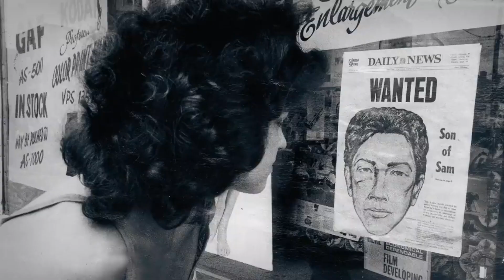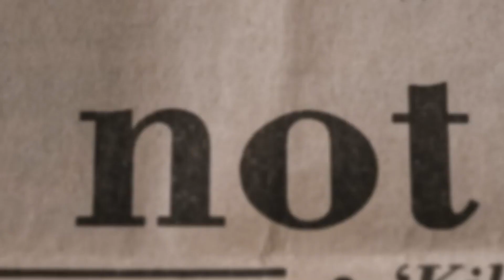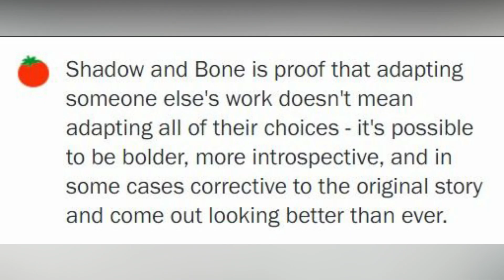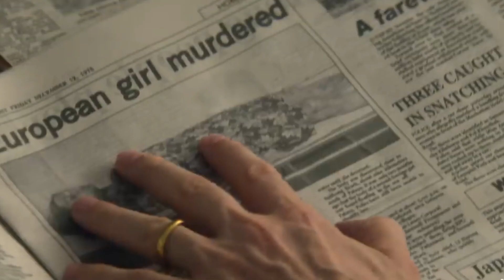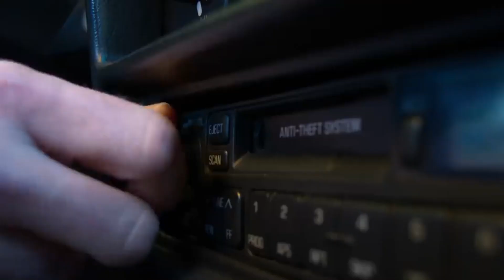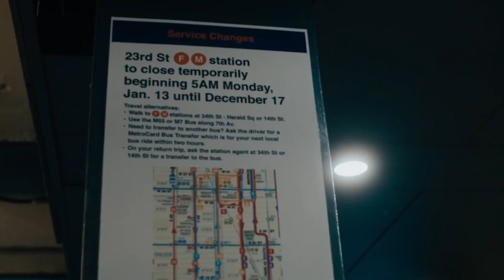10 Netflix Hidden Gems You'll Actually Want to Watch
10 Netflix Hidden Gems You'll Actually Want to Watch

Join us in today’s video as we show you the best Netflix series to watch now. Currently, Netflix has at least 100+ original TV series and still consistently offers new ones that will take us away to a whole new level of emotions. You can count on Netflix to lead the way with incredible and innovative new content and even though there are new ones that may  not be worth your time, some can leave you breathless and will make you watch them countless times.

We have a handful of lists of new Netflix releases you should check out. . From audience impact to critic ratings, these are currently the best Netflix originals so be sure to watch the whole video because you'll definitely won't sleep for days watching these releases. Thank us later!